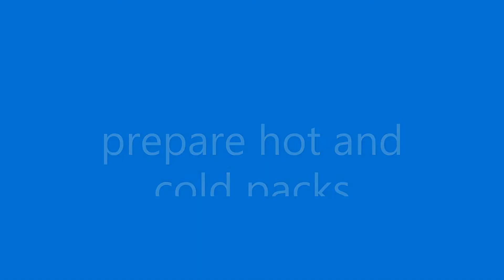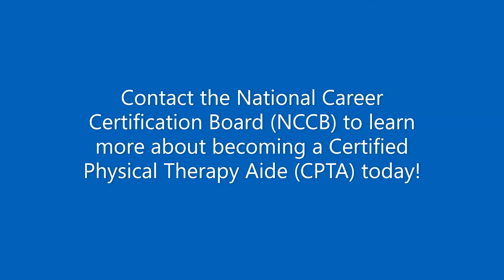Certified Physical Therapy Aide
Certified Physical Therapy Aide Specialists (CPTAS) assist in the the care of the facility, help patients to and/or from the therapy areas, complete clerical tasks, answer phones, and assist patients with insurance paperwork. CPTAS play a significant role in helping to make therapy sessions productive for Physical Therapists and pleasant for the patients.